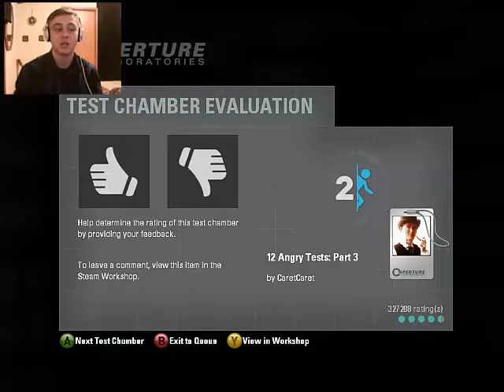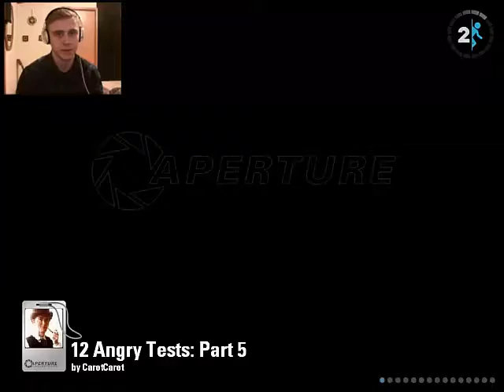Bouncy Bouncy Speedy Speedy | Portal2 # 1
Hey Everyone!! Everyone watch this video there is cake at the end!